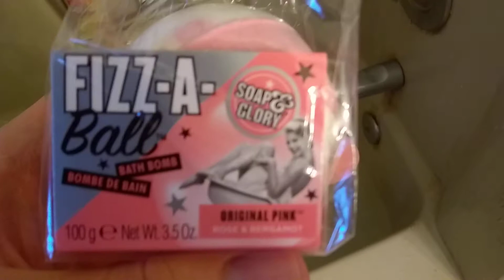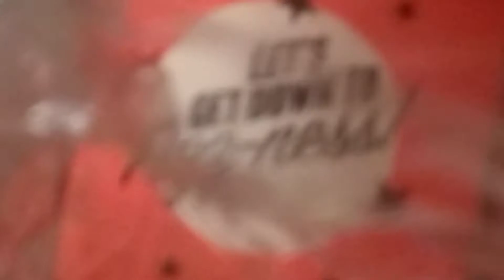F*** a ball bath bomb